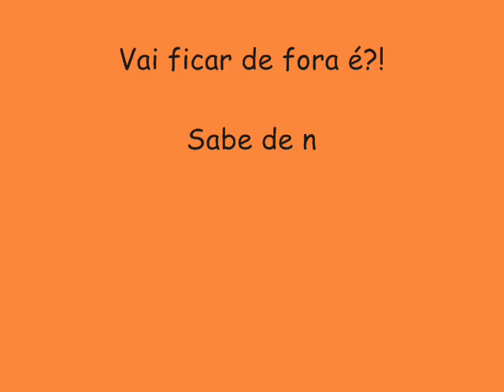OZ BOYS CD EVOLUÇÃO VERÃO 2015 - COMPLETO